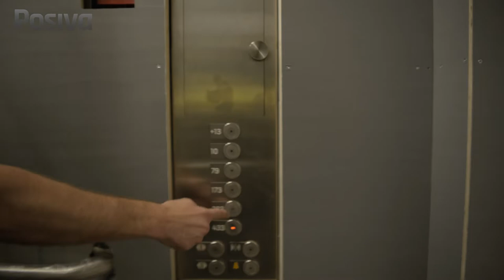ONKALO's new personnel elevator is now in use - watch the quickly journey to the bottom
Even though there is a total vertical distance of 450 meters to ONKALO's bottom, the brand-new elevator covers that in just over a minute.

The elevator's travel speed, eight meters per second (29 km/h), also makes it the fastest elevator currently in customer use in Finland.

The elevator significantly saves commuting time for many, as a one-way car journey to ONKALO takes about 20 minutes.

Posiva's Communications Manager, Pasi Tuohimaa, tested the newcomer with Project Manager Jarno Säippä.

Vaikka ONKALOn pohjalle onkin pystysuunnassa matkaa kokonaista 450 metriä, upouusi hissi taittaa tuon reilussa minuutissa.

Hissin kulkunopeus, kahdeksan metriä sekunnissa (29 km/h) tekee hissistä samalla myös Suomen nopeimman asiakaskäytössä olevan hissin.

Monen työmatka-aikaa hissi säästää varsin kivasti, sillä autolla yhdensuuntainen matka alas ONKALOon kestää noin 20 minuuttia.

Posivan viestintäpäällikkö Pasi Tuohimaa kävi koeajamassa tulokkaan projektipäällikkö Jarno Säipän kanssa.